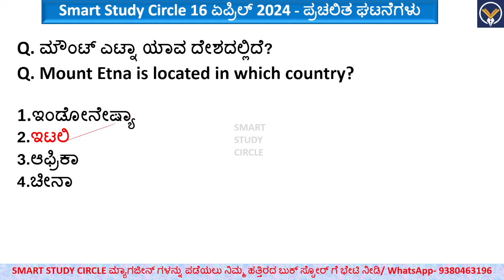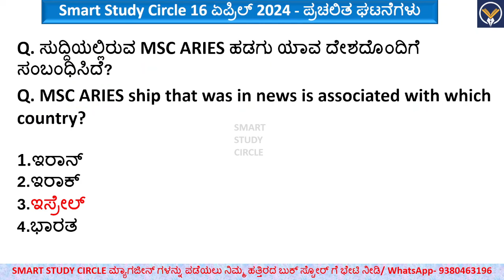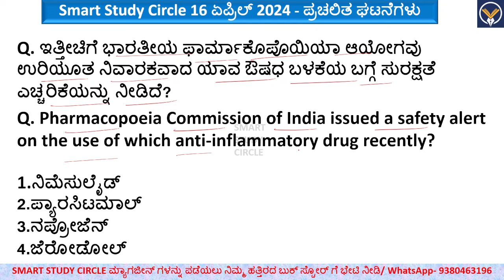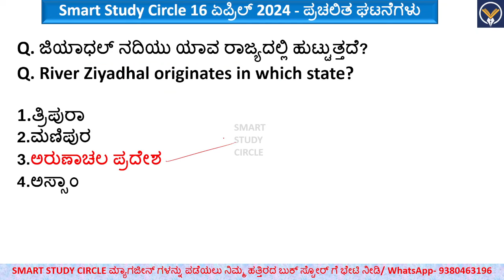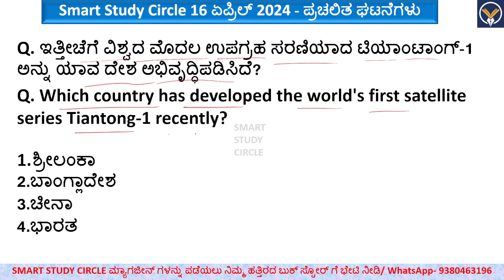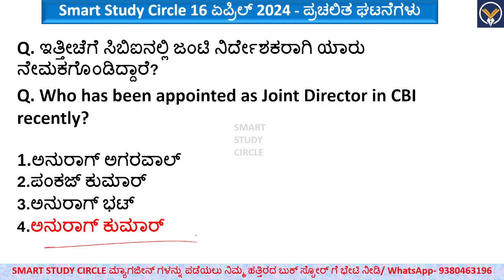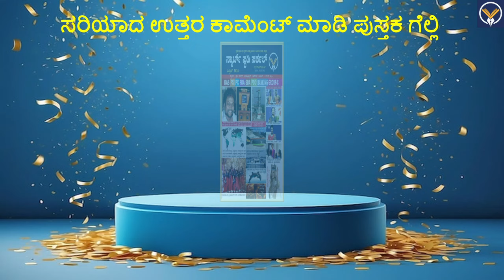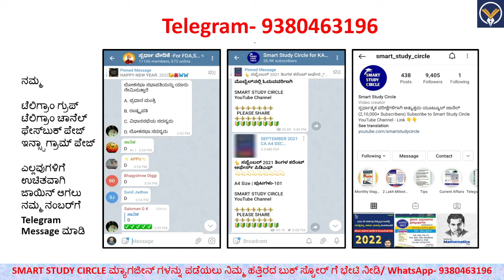April 16 Daily Current Affairs in Kannada 2024 | ಪ್ರಚಲಿತ ಘಟನೆಗಳು | KAS, VAO, PDO, KEA, KPSC, PC